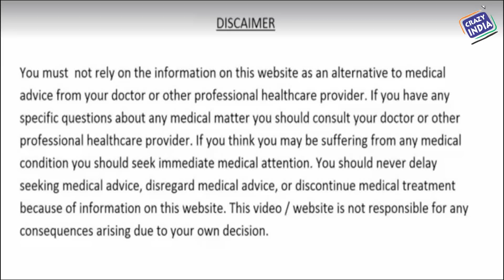ये 1पत्ता, 5 मिनट में 20 साल पुरानी डायबिटीज को करेगा कण्ट्रोल जोड़ो और सिरदर्द से भी दिलाएगा छुटकारा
ये 1पत्ता, सिर्फ़ 5 मिनट में 20 साल पुरानी डायबिटीज को करेगा कण्ट्रोल ,जोड़ो और सिरदर्द से दिलाएगा छुटकारा